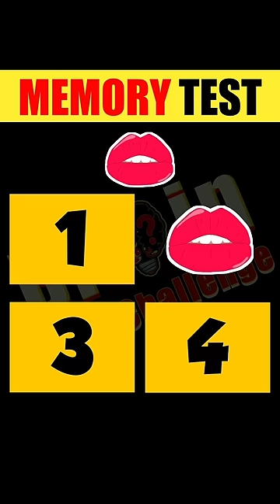Memory Test : Guess The Correct One ! | Guess Puzzle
Hindi Paheliyan in Hindi Majedar Guess by Emoji in Cartoon Paheli Emoji Jasoosi ki Paheliyan video new paheliyan detective mehul gk questions funny paheliyan guess the song by emoji
for more such paheli, Hindi Paheli with answer, Riddles in Hindi, detective riddles, mr detective mehul riddles